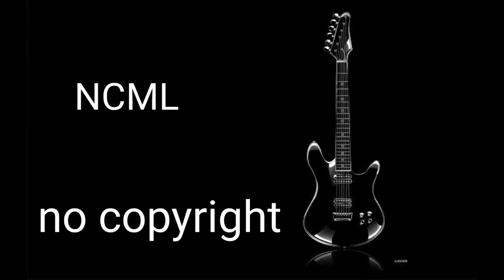DayFox - Pura VidaMusic provided by No Copyright Music library.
Music provided by no copyright music library.